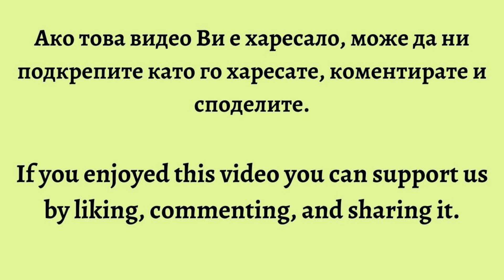Новопазарско хоро - Калина Петкова/Novopazarsko Horo - Kalina Petkova(gadulka)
Здравейте. Днес ще Ви представим музикално изпълнение на гъдулка. Това видео е четиринадесетото от поредицата ни музикални видеа, които създадохме по проект, финансиран от НФК по програма "Творчески инициативи". Надяваме се да Ви хареса. Приятно гледане!

Hello. Today we are going to present you a performance on the bulgarian musical instrument - gadulka . This video is the fourteenth of a series of music videos we have created as a part of a project, funded by NCF Bulgaria. We hope you like it!